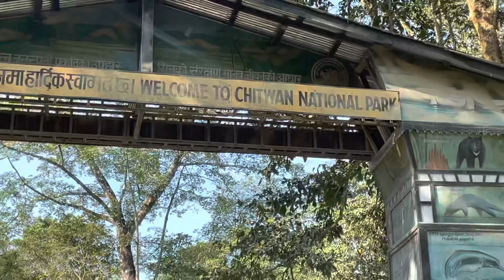Day 8 | Chitwan National Park - Nepal | Nepal ka sabse lambe road se hote hue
Chitwan National Park ( चितवन राष्ट्रिय निकुञ्ज ) is one of the best Parks in Nepal, established in 1973 AD, where we can have a look of various species of birds, plants, and animals including wildlife, floras, and faunas. Owing to its rich adornment of nature the park was declared UNESCO Natural Heritage Site in 1984.

Watch this video if you like do Comment the best part of yours experience through video and share to friends and please subscribe for your supporting effort . your effort done in this regard will be highly appreciated.

Explore with us Support us
KEEP SUPPORTING 🙏🙏
KEEP LOVING ❤❤

Thanks & Regards
Saurav Sharma